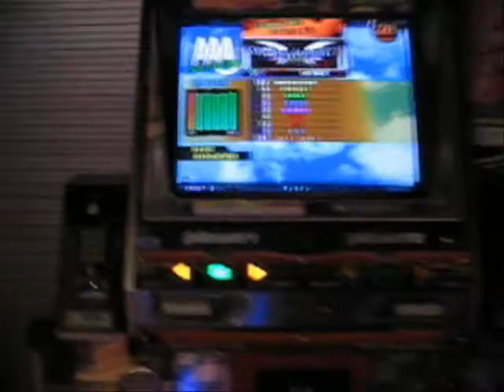[HQ] TRANS DDRX Freestyle on the bounce [SP-BASIC]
Play on DDRX.